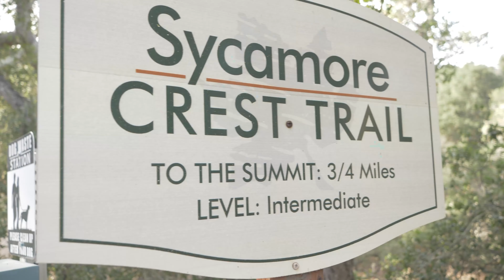Who Do You Think You're Talking To!?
In this video, I wanted to talk about the importance of your internal dialogue. The conversation you have with yourself is crucial.

NEW HERE?
My name is Ian Solano
I'm an international Trance DJ and Producer from England based in California

Support:
If you would like to support Ian Solano's channel you are welcome to donate to the PayPal account

TRACKS FEATURED:

Nightcap - Make You Mine
Sarah, The Instrumentalist - Draco
 Heyson - Slow Ground